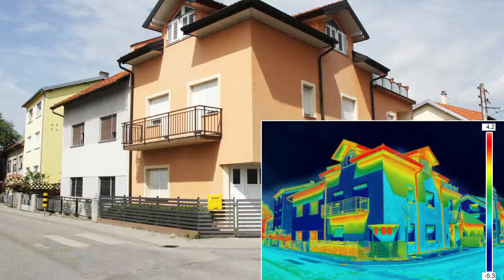Curso de certificadores energéticos de vivienda - Ing. Guillermo Rossler